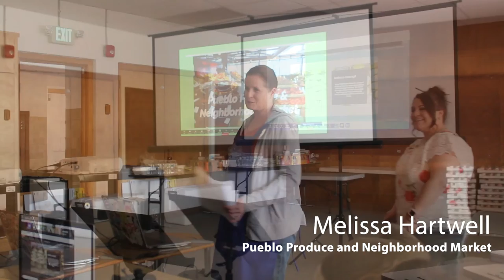Pueblo Food Project Entrepreneur Pitch Presentations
Each of these food business completed the Pueblo Food Project's Entrepreneur Development Program!